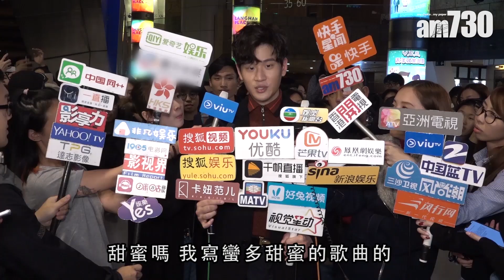【娛樂】周興哲來港不忘趙岱新 想買菠蘿油贈女友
台灣創作歌手周興哲早前與大六年的美女主播趙岱新公開姊弟戀，日前他到旺角出席台灣茶店周年活動，唱出多首情歌及與粉絲玩遊戲，並以廣東話講「我愛你」來冧粉絲。

周興哲表示，今次女友未有同行來港，他因工作逗留香港一日。問到可會買手信畀女友？他反問記者可有推介特產，更說：「菠蘿油，她應該喜歡吃。」周興哲若有機會也會帶女友來香港。談到何時於香港開個唱，他坦言安排中，希望來港再開個唱。

bmgproductionmusic